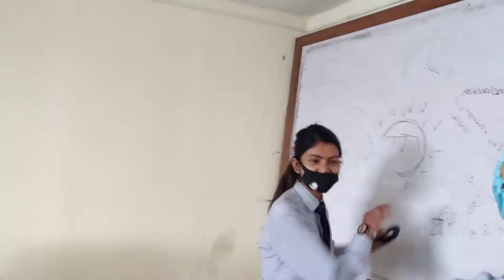चुनाव पछि//birthday vloge// college volge// आजको खाजा खुवाउने sponsor😜